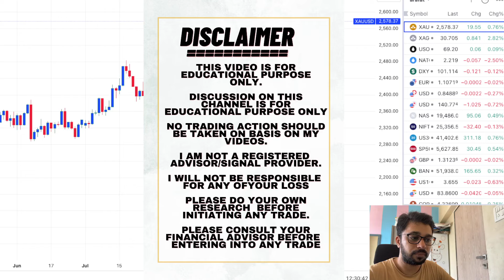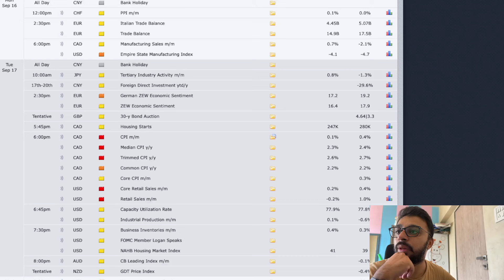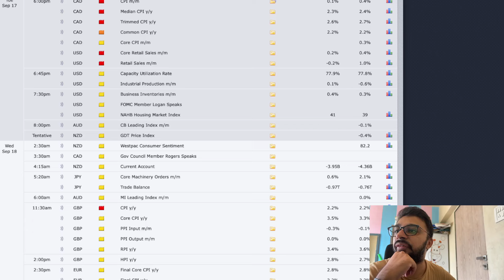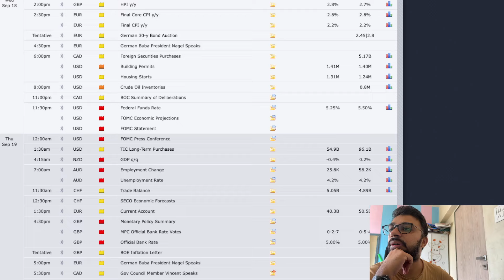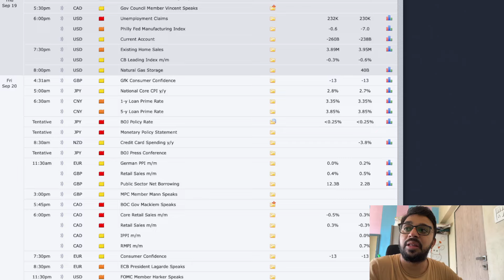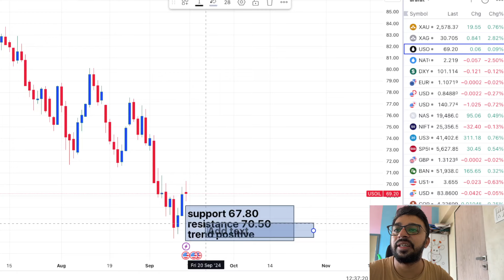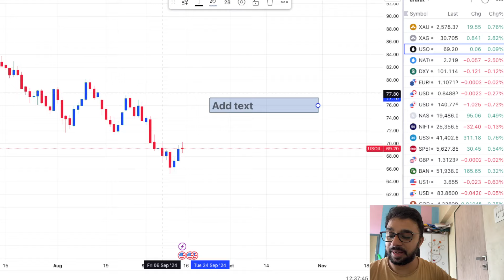Fed Press Conference This Week | Weekly Gold Analysis Before FOMC Meeting | XAUUSD Update This Week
5 mistakes new traders make while trading & few trading psychology guidance

best indicator for xauusd trading
xauusd trading strategy hindi
forex scalping trading in urdu
fx accurate xauusd
live gold usd technical analysis
gold mcx trading
gold signal provider in dubai
forex signal in uae
forex cable update
xau/usd strategy
trading newsletter
market podcast